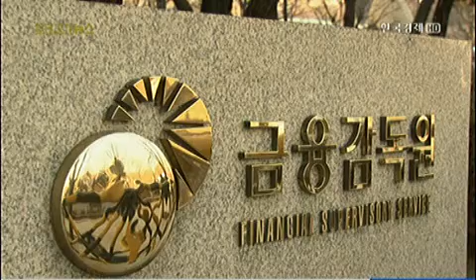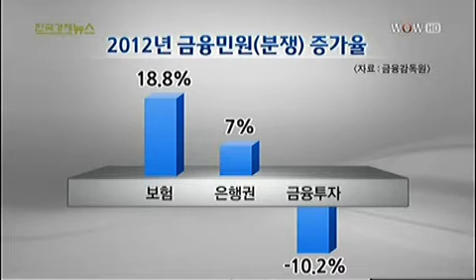보험민원, CEO가 줄여라_2013년 4월 5일